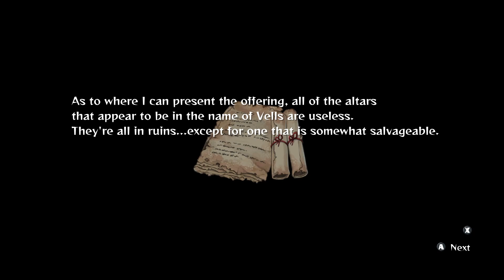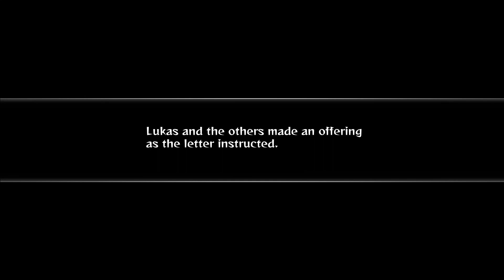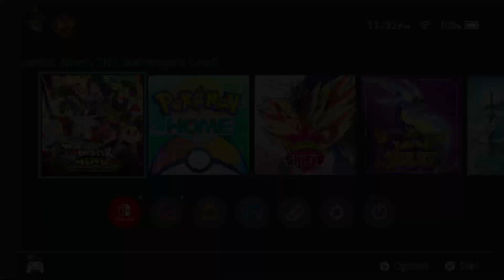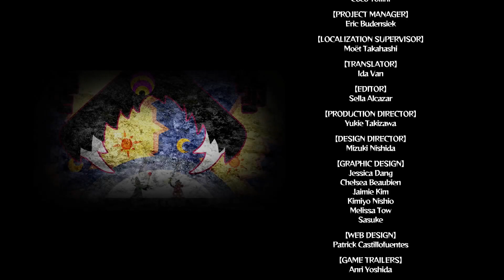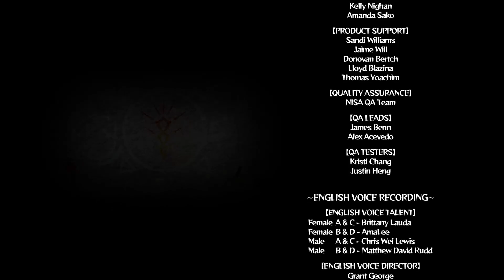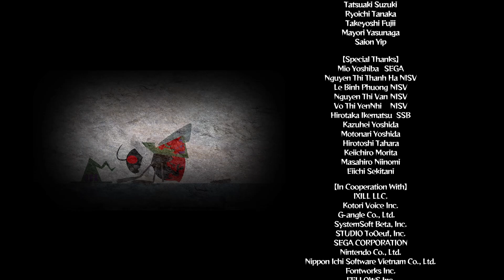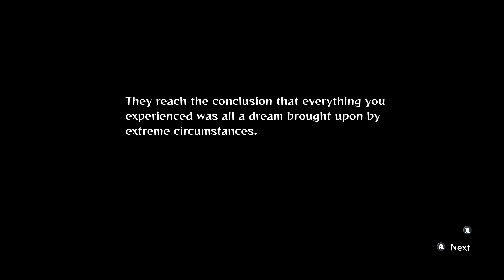THE FINAL FIGHT THE OFFERING IS PLACED WE MADE IT Q Q - Monster Menu Part 14 FINALE